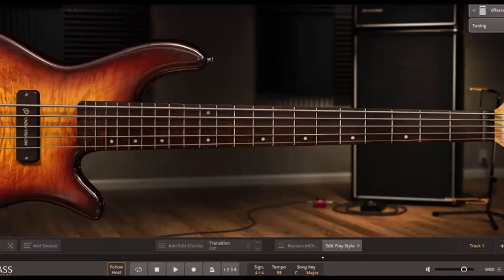Guitar Bass Tutorial NOAH Tak Lagi Sama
Cerita ini tak lagi sama
Meski hatimu selalu di sini
Mengertilah bahwa ku tak berubah
Lihat aku dari sisi yang lain

Bersandar padaku, rasakan hatiku
Bersandar padaku

Dan diriku bukanlah aku tanpa kamu tuk memelukku
Kau melengkapiku, kau sempurnakan aku

Waktu yang telah kita lalui
Buatmu jadi lebih berarti
Luluhkan kerasnya dinding hati
Engkaulah satu yang aku cari

Bersandar padaku ooh

Dan diriku bukanlah aku tanpa kamu menemaniku
Kau menenangkanku, kau melegakan aku